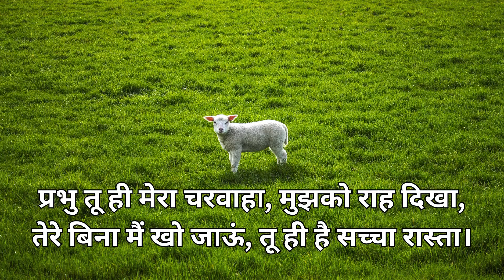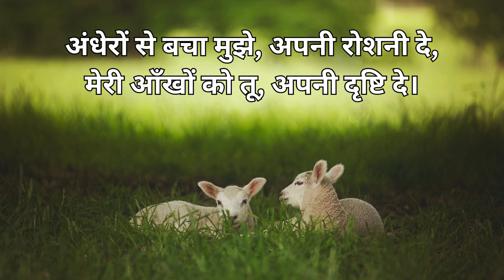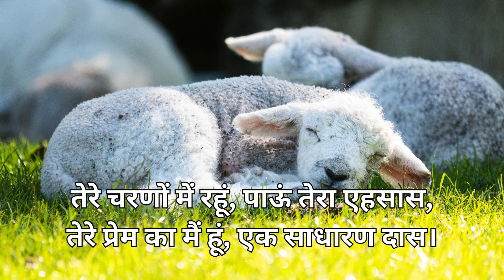प्रभु तू ही मेरा चरवाहा | Prabhu Tu Hi Mera Charvaha | Hindi Christian Song With Lyrics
यह हिंदी मसीही गीत "प्रभु तू ही मेरा चरवाहा" प्रभु यीशु की महिमा करता है जो हमारे जीवन के सच्चे मार्गदर्शक और रक्षक हैं। यह गीत हमें उनके प्रेम, सुरक्षा, और अनुग्रह की याद दिलाता है, जो हमारे जीवन के हर क्षण में हमारा साथ देते हैं। इस गीत के माध्यम से, हम प्रभु के प्रति अपनी गहरी आस्था और विश्वास को प्रकट करते हैं।

This Hindi Christian song, "Prabhu Tu Hi Mera Charvaha," glorifies Jesus Christ as the true guide and protector of our lives. The song reminds us of His love, protection, and grace that accompany us every moment. Through this song, we express our deep faith and trust in the Lord.